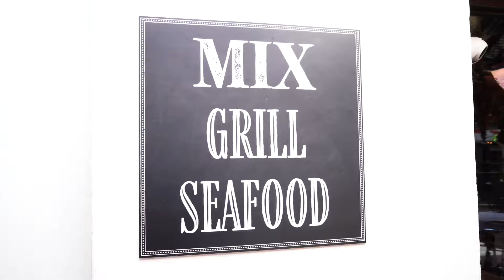Hosteria Romana -MIAMI- RESTAURANTS ON VIDEO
Hosteria Romana originated its activities in 2001 on the harmonized street, Española Way, in the heart of South Beach. From the beginning, Hosteria Romana has pleased and satisfied the exigencies of hundreds of thousands of customers both tourists and locals alike.

From the traditional music, rustic decoration, exquisite plates of Roman Jewish cuisine, to the buoyant staff and Owner, Marco Efrati; Hosteria Romana has been characterized to bring to South Beach the culture and traditions of his hometown Centro Storico (Trastevere), Rome Italy.

Only at Hosteria Romana will patrons truly feel the ambience of Italy itself and enjoy exceptional Italian delicacies like our Bucatini alla Amatriciana, Agnolotti fatti a casa, Carbonara alla romana, and Carciofi alla Giudia. Also enjoy the fresh fish and live lobster or our very own Filet Mignon dishes.

There is no doubt that Hosteria Romana holds the essence of Central Rome that will leave you savoring your time spent in this little piece of Italy.